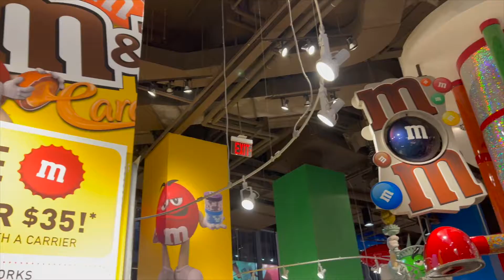NEW YORK CITY!